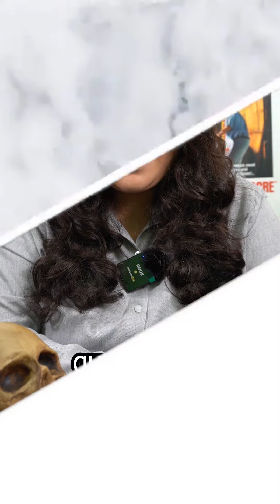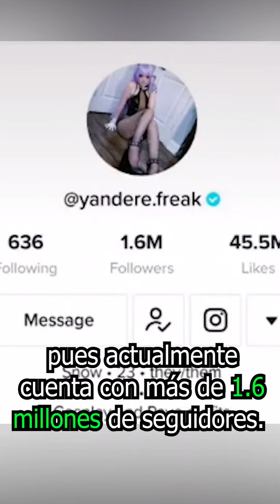"Le dispare por accidente" - Mary Anne Oliver-Snow